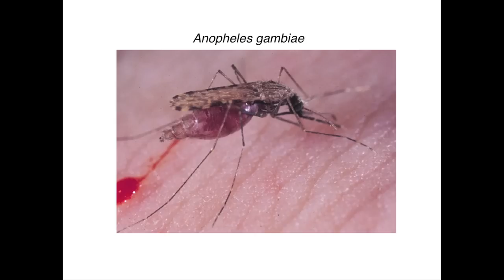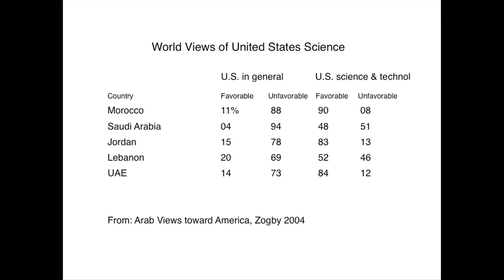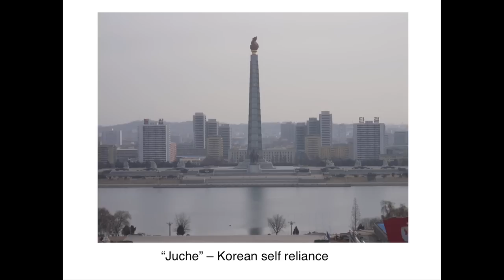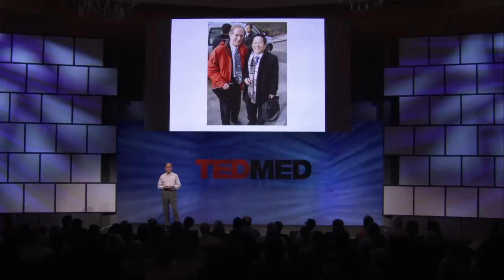Peter Agre at TEDMED 2011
A Nobel Laureate, Agre speaks of the powers of medicine to help solve vast global health problems and to open the door to international diplomacy, using as an example his recent trip to a science university in North Korea.